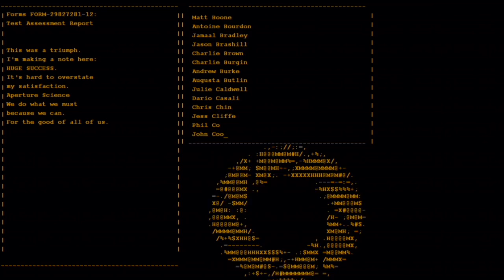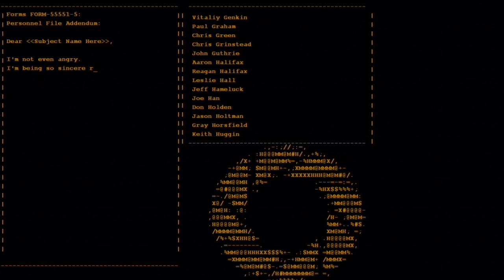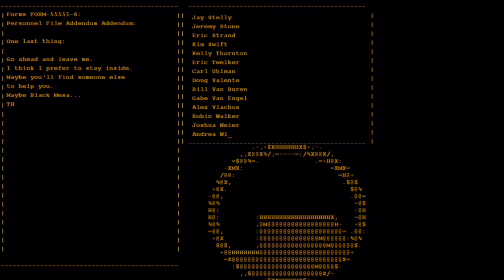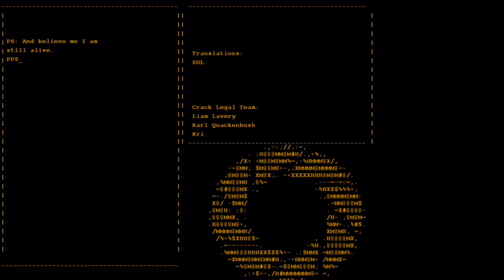Portal: Part 3 (GLaDOS) [60 FPS]